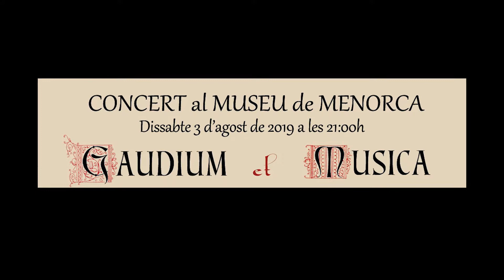GAUDIUM ET MUSICA a Sant Francesc 7: "Ay triste que vengo", Juan del Encina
Concert ESPECIAL ZANFONA
Dissabte 3 d'agost del 2019, Museu de Menorca

Cristina Fullana i Tiago Ameller, flautes de bec
Ana Gomila, veu i percussió
Xavi Martín, flauta de bec, guitarra i veu
Merce González, zanfona, santur, flauta de bec i percussió
Pepe Vilafranca, viola
Toni Carreras, percussió
Bep Mercadal, guitarra i guitarró